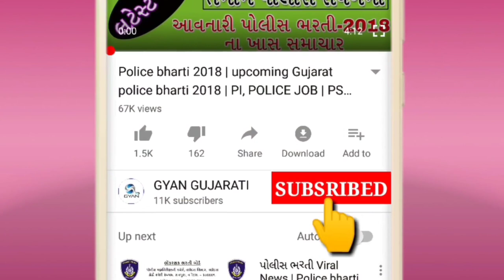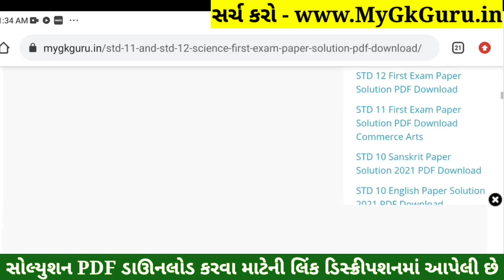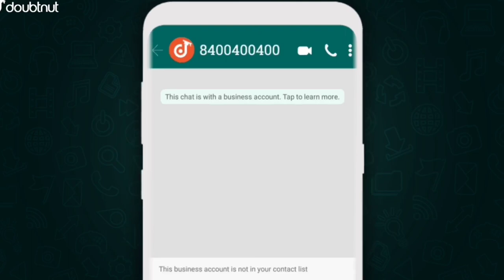STD 11 Computer Paper Solution 2021 First Exam, STD 11 Computer First Exam Paper Solution 2021 Scien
STD 11 Computer Paper Solution 2021 | STD 11 Computer First Exam Paper Solution 2021 50 Marks October 2021. STD 11 Computer Paper Solution 2021 First Exam. Arts, Commerce, Science.

1) Apne Doubt ki photo kheecho
2) Sawal ko crop karke send karo
3) Turant Video Solution pao

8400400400 par Whatsapp karke apne sabhi Doubt ko kardo out!!

Other Related Search Queries :
First Exam Paper Solution 2021 Dhoran 11 Computer
STD 11 Computer First Exam Paper Solution 21 October 2021
STD 11 Computer Paper Solution 2021 Science
Dhoran 11 Computer First Exam Paper Solution 2021 Science
STD 11 Computer Paper Solution 21 October 2021 Science